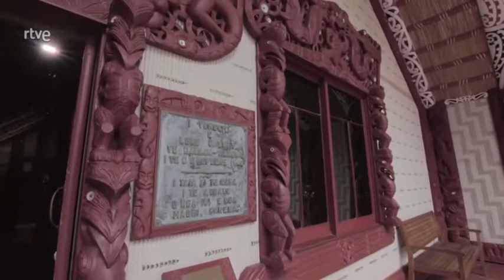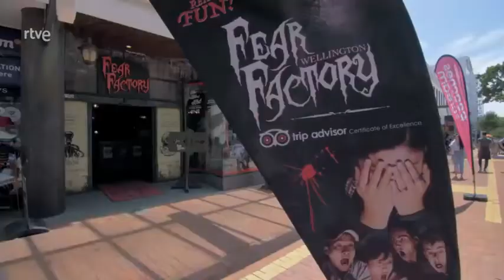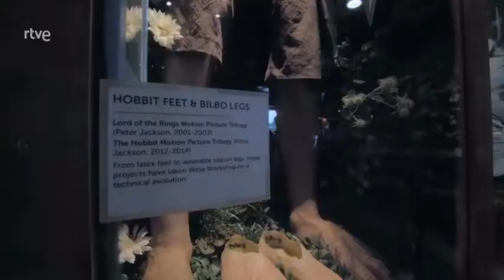Nueva Zelanda, la isla de la gran nube blanca - Documental, documentales 223